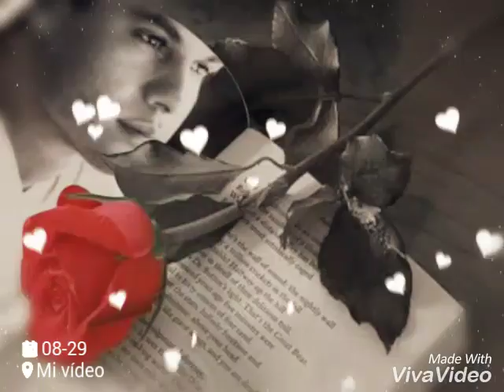Por Siempre ...Juan...Gabriel :((((